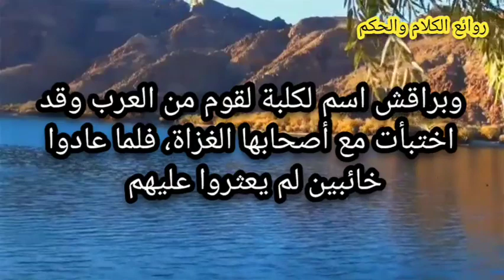ما المقصود بالحكمة المشهوره ؟؟على أهلها جنت براقش ؟؟؟حكم وامثال .